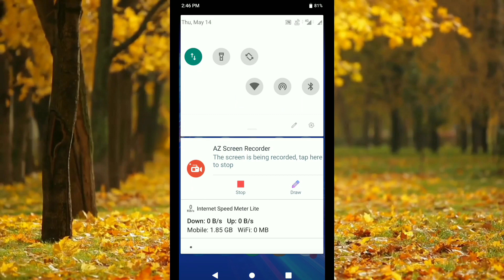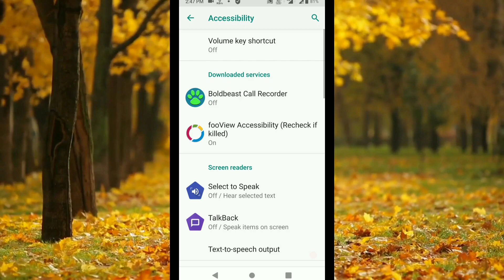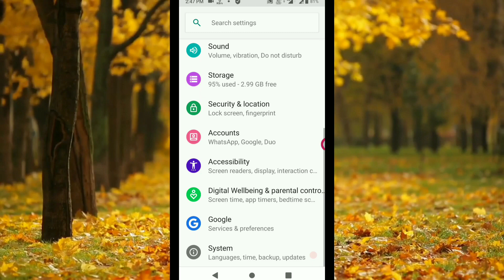Asus Zenfone Max Pro M1 Vibration Issue And It's Solution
Asus ZenFone Max Pro M1, the company's popular mid-rangcontact photoe smartphone, has received a new FOTA (Firmware Over The Air) update that brings improvements to the smartphone's front camera and rear-mounted fingerprint sensor in terms of performance. The update will be rolled out on a batch-by-batch basis. The update is available for all ZenFone Max Pro M1 units, and can be checked by going into Settings then System then System update. Just last month, the smartphone had received a software update that brought the August Android security patch.

The changelog is not extensive and describes only improvements and optimisations for the selfie camera and fingerprint sensor. Build number and file size of the update have also not been mentioned in the release notes. To briefly recall, the smartphone recently got a 6GB RAM variant that also comes with a 16-megapixel selfie camera and a 16-megapixel + 5-megapixel rear camera combination.
Asus ZenFone Max Pro M1 specifications

The dual-SIM (Nano) Asus ZenFone Max Pro M1 runs a near-stock version of Android 8.1 Oreo out-of-the-box, with Android P on its way, and sports a 5.99-inch full-HD+ (1080x2160 pixels) IPS FullView display with an 18:9 aspect ratio. It is powered by an octa-core Qualcomm Snapdragon 636 SoC, paired with an Adreno 509 GPU, 3GB/ 4GB/ 6GB of RAM and 32GB/ 64GB of onboard storage.

In the camera department, the ZenFone Max Pro M1 sports a dual rear camera setup including a 13-megapixel primary sensor and a 5-megapixel secondary depth sensor. On the front, the smartphone bears an 8-megapixel camera sensor with f/2.0 aperture and an 85.5-degree wide-angle lens. There is a 5,000mAh battery under the hood, with support for 10W charging.

In this video we are also going to see how to activate call waiting service in Asus Zenfone Max Pro M1 6GB ram variant after update.

The Asus Zenfone Max Pro M2 mobile features a 6.2" (15.75 cm) display with a screen resolution of 1080 x 2246 pixels and runs on Android v8.0 (Oreo) operating system. The device is powered by Octa core (2.2 GHz, Quad core, Kryo 260 + 1.8 GHz, Quad core, Kryo 260) processor paired with 4 GB of RAM. As far as the battery is concerned it has 5000 mAh. Over that, as far as the rear camera is concerned this mobile has a 13 MP camera . Other sensors include Light sensor, Proximity sensor, Accelerometer, Compass, Gyroscope. So, does it have a fingerprint sensor? Yes, it does. For graphical performance that can make games run smoothly, this phone has got a Adreno 512 GPU. On board storage is at 32 GB with the option to expand the memory by Yes Up to 256.

Asus Zenfone Max Pro M2 Price in India is approximately ₹16,990.